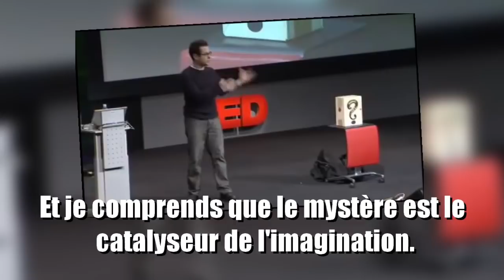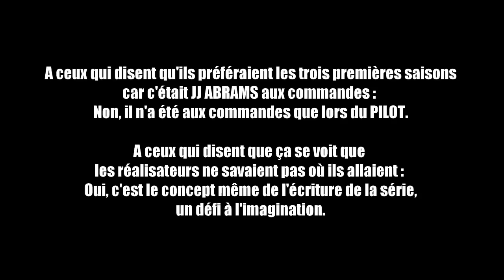Le Secret de J.J. ABRAMS (LOST)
Connaissez-vous l'histoire de la boîte mystère ? Boîte que l'on retrouvera d'ailleurs dans la série, et sans quoi elle ne serait pas ce qu'elle est devenue...
Générique filmé par Maelremrem.